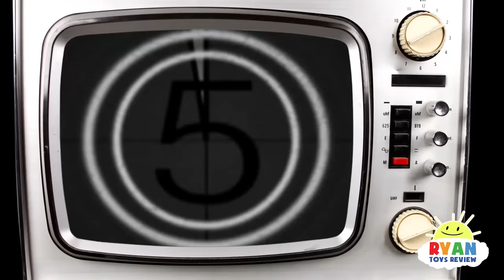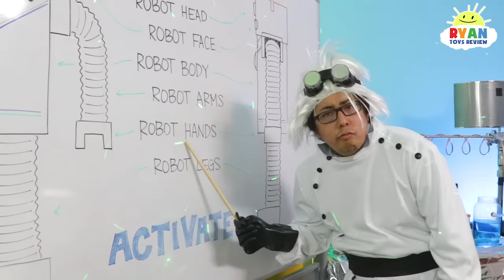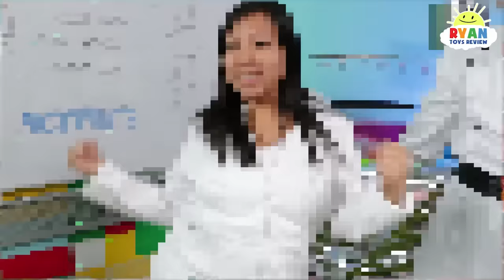Halloween Songs for Children - Do you want to Trick or Treat Nursery Rhyme!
Halloween Songs for Children - Do You want to Trick or Treat Nursery Rhyme! Ryan ToysReview went tricking or tricking outdoor at a haunted house! Ryan saw fun silly monsters!!! Super simple song for kids to sing and dance during halloween! Then sing and dance to  body parts songs!!!

Lyrics:
Do you want to Trick-or-Treat?
Yes! Yes! Let’s go!
Do you want to smell my feet?
No! ….no… no !

Walk like a Zombie
 Like a Zombie
 Like a Zombie

Talk like a Zombie
 Arh Arh
 Arh Arh

Dance like a Zombie
 Dance Dance
 Dance Dance
Dance!

No! ….no… no !

Fly like A Vampire
 Swoosh
 Swoosh

Laugh like A Vampire
 HA HA HA!

Dance like A Vampire
 Dance Dance
 Dance Dance
Dance!

OH NO !…….WE WOKE UP THE SKELETONS!

No! ….no… no !

Walk like The Wolfman
 Like a Wolfman
 Like The Wolfman

Howl like The Wolfman
 Arooo
 Arooo

Dance like The Wolfman
 Dance Dance
 Dance Dance
Dance!

No! ….no… no !

Fly like A Ghost
 Woooouu
 Woooouu

Boo like A Ghost
 Booo Boo!
 Booo Boo

Dance like A Ghost
 Dance Dance
 Dance Dance
Dance!

Music Produced by John Fields